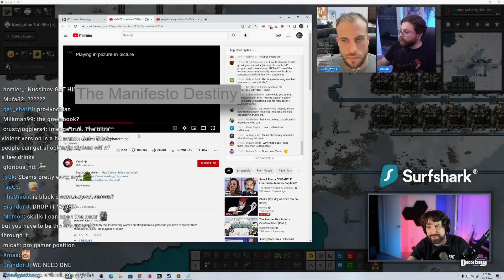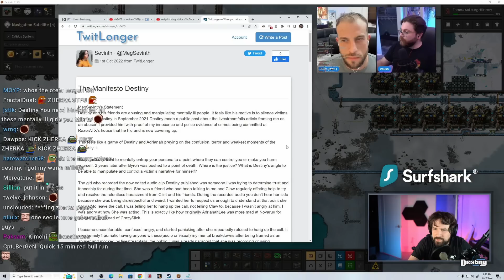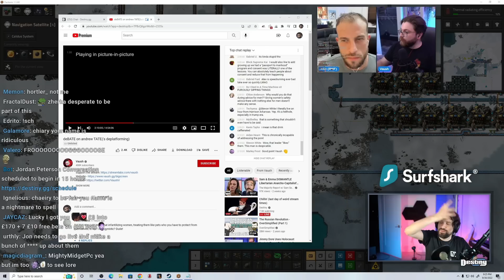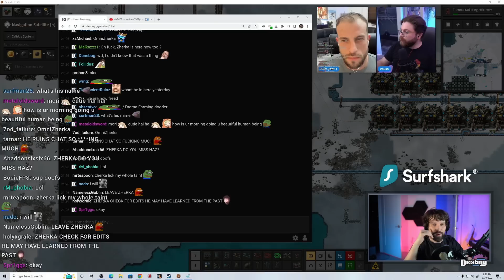"DESTINY ABUSED AND MANIPULATED..." - She Wrote A Manifesto On Destiny